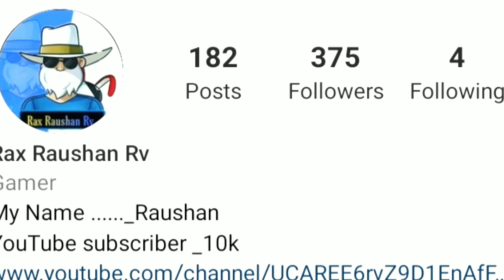God Level Free Dress Combination | New Dress Combination | Free Fire Dress Combination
ABOUT VIDEO:- IS VIDEO ME GOD LEVEL FREE DRESS COMBINATION BNAYA GYA HAI

THNAK YOU 😊

TAG IGNORE 👋

God Level Free Dress Combination
New Dress Combination
god level dress combination in free fire
god level dress combination in free fire no top up

 free fire dress combination free bundle
 free fire dress combination video
free fire dress combination malayalam